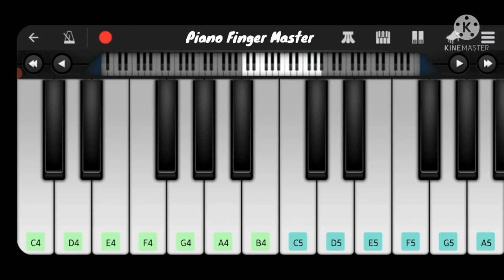Miss Hairan ( Piano Cover ) || Heropanti 2 || Tiger Shorff || Piano Finger Master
About This New Video-Hello guys, I am back with my another piano tutorial on miss hairan song.